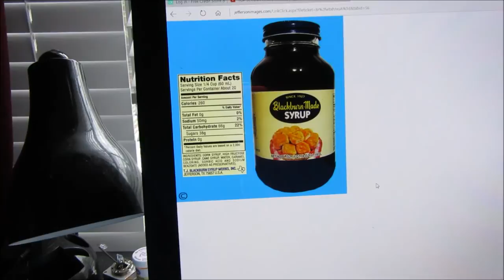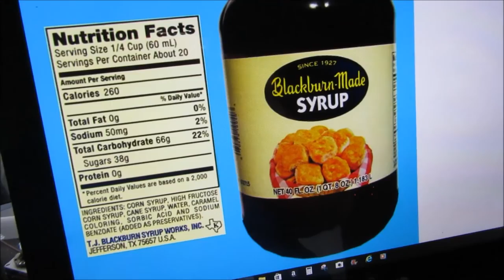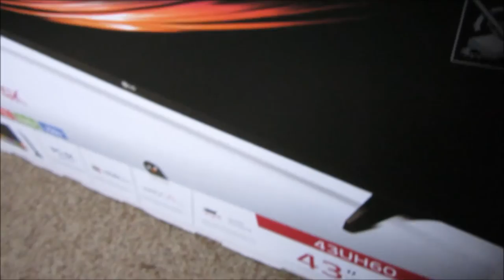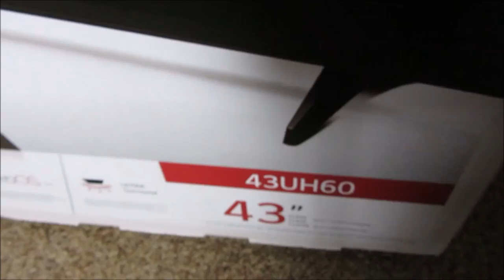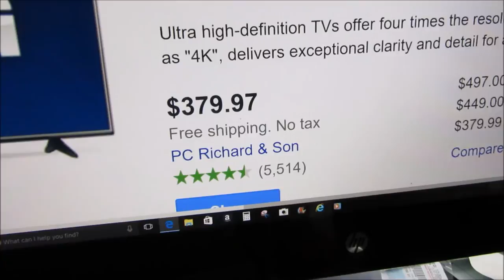Free LG 4K TV...... vlog